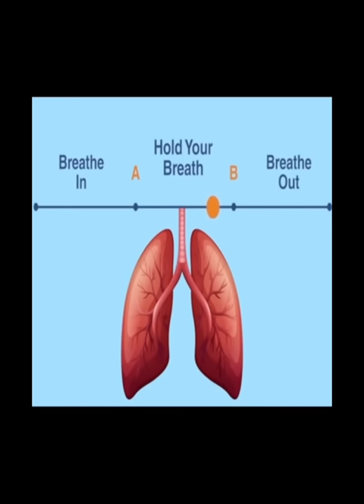Can YOU pass the healthy lungs test? 🤔